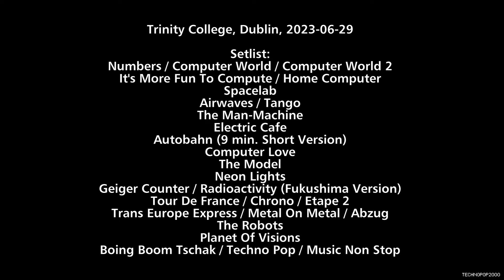Kraftwerk - Trinity College, Dublin, 2023-06-29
Special thanks to original uploader for sharing.
(2023 Home Remaster)

Ralf Hütter / Henning Schmitz / Falk Grieffenhagen / Georg Bongartz

Setlist:
Numbers 00:00 / Computer World 03:40 / Computer World 2 06:39
It's More Fun To Compute 08:14 / Home Computer 09:25
Spacelab 15:08
Airwaves 20:10 / Tango 24:42
The Man-Machine 30:05
Electric Cafe 35:13
Autobahn (9 min. Short Version) 39:14
Computer Love 48:07
The Model 54:04
Neon Lights 57:45
Geiger Counter 1:03:43 / Radioactivity (Fukushima Version) 1:04:13
Tour De France 1:10:43 / Chrono 1:14:57 / Etape 2 1:17:03
Trans Europe Express 1:22:15 / Metal On Metal 1:25:22 / Abzug 1:27:31
The Robots 1:30:07
Planet Of Visions 1:37:26
Boing Boom Tschak 1:42:13 / Techno Pop 1:44:45 / Music Non Stop 1:47:32

Total Time - 1:55:09

Please buy the release and support the artist.

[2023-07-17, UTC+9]